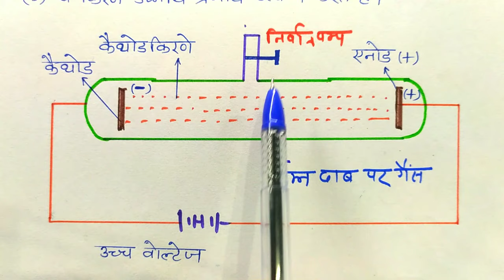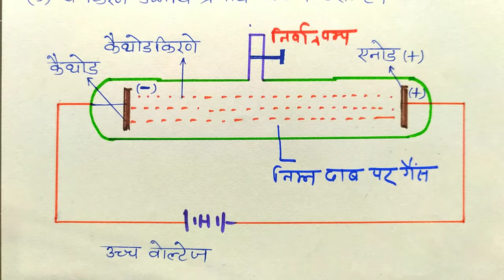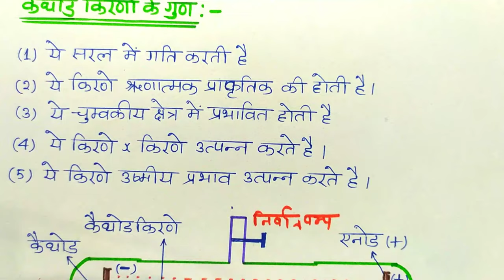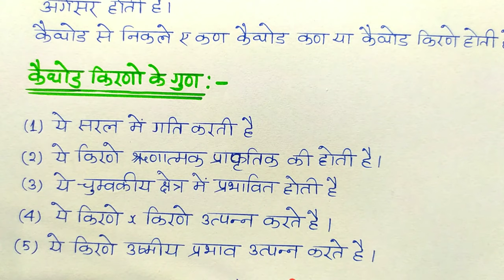कैथोड किरणों की खोज ! इलेक्ट्रॉन की खोज ! 11th Chemistry ! shiv Sir